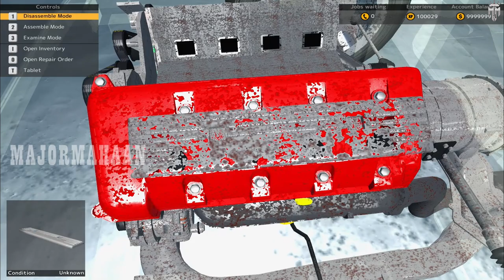MAYAM M8 CAR MECHANIC SIMULATOR EPISODE 29@MAJORMAHAANYT